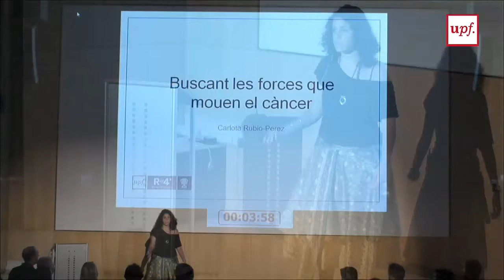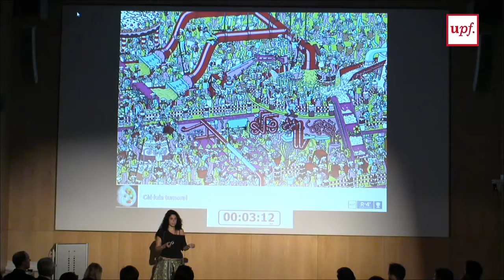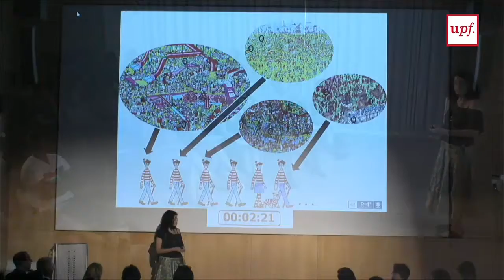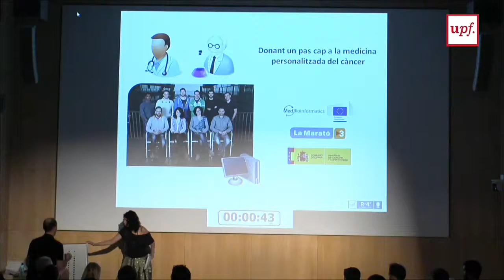Final Rin4'. Research in 4 minutes. Premi especial. Carlota Rubio Perez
Final Rin4'. Research in 4 minutes. Expliquem la nostra recerca.
Campus de la Ciutadella, edifici Mercè Rodoreda (Sala Polivalent)
8 de juny de 2015.
Premi especial.
Carlota Rubio Perez
Buscant les forces que mouen el càncer
Programa Doctorat en Biomedicina